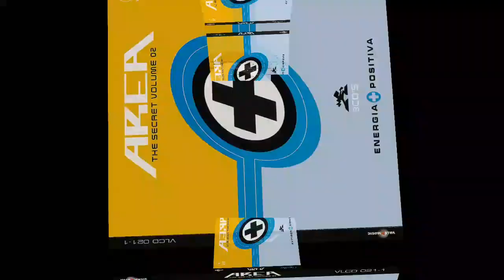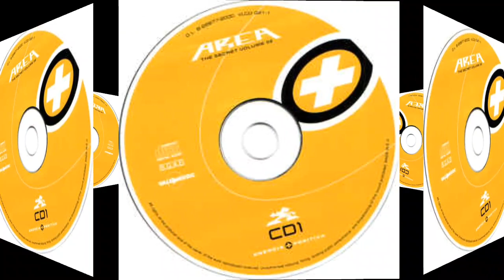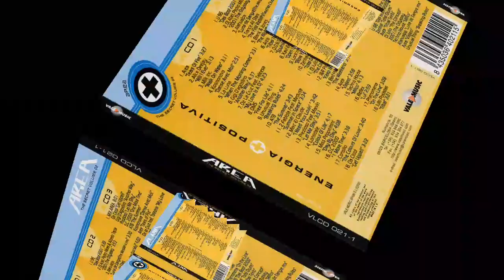Area - Tears Of Fire. Rip TPL